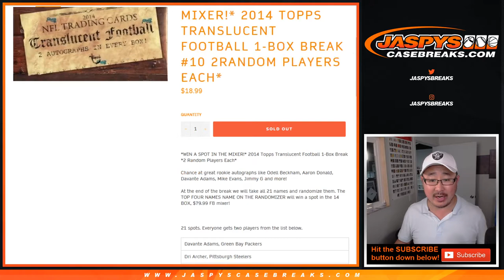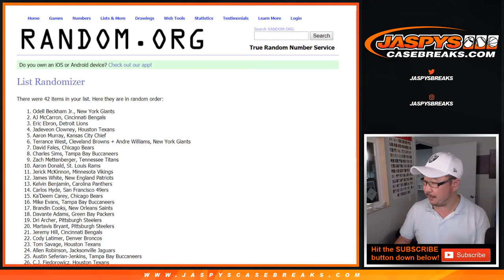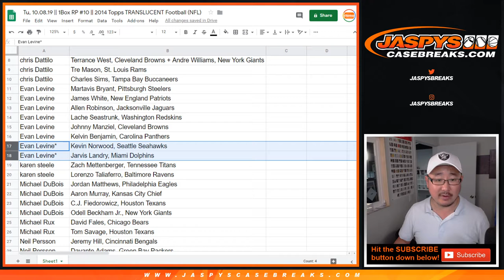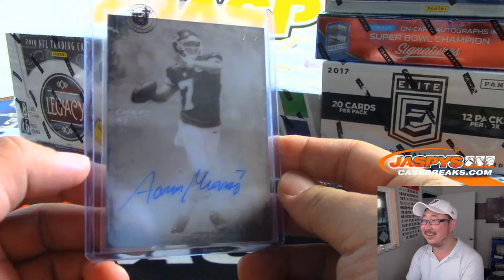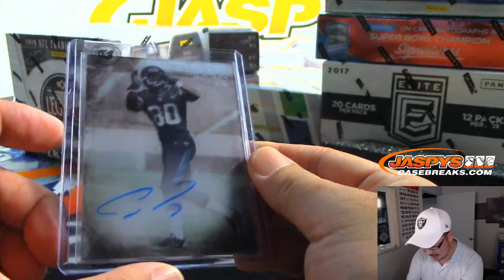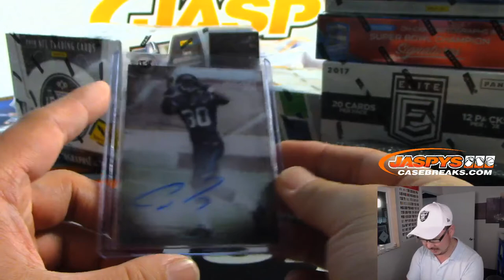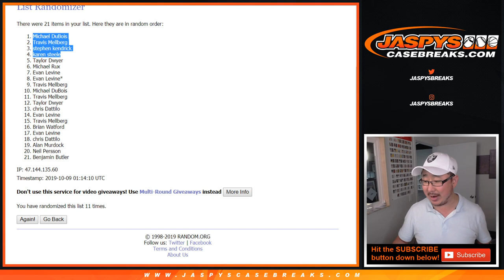Tu, 10.08.19 || 1Box RP #10 || 2014 Topps TRANSLUCENT Football (NFL)